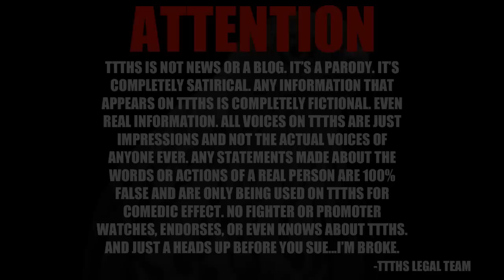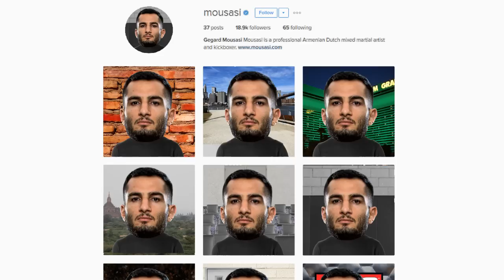UFC 204 POSTMORTEM!!!